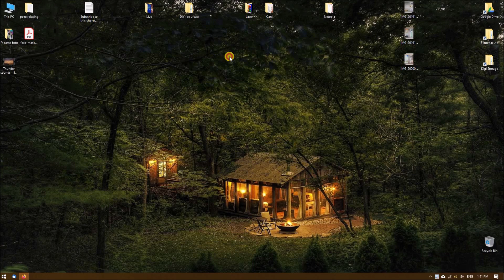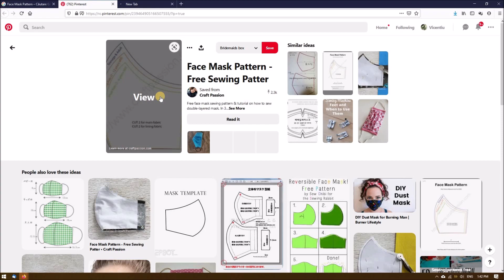Come realizzare una maschera facciale virus (influenza, coronavirus) fatta in casa